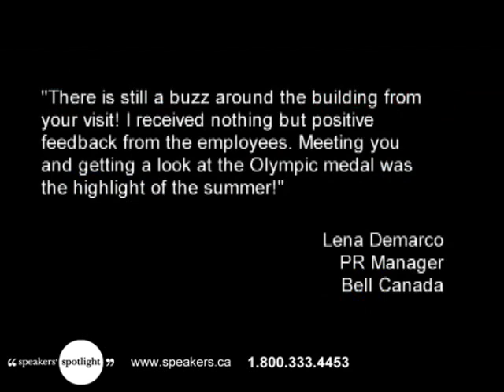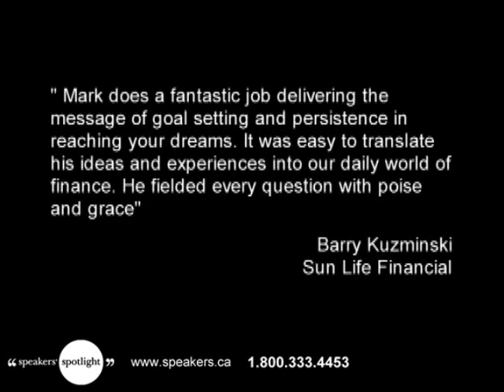Mark Heese - Olympic Volleyball Champion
Mark Heese has travelled the world as a full-time beach volleyball professional, representing Canada at over 200 international tournaments, including three Olympic Games. His unique approach to competition and high performance allowed him to cultivate a personal belief system that not only helped him become the most accomplished beach volleyball player in Canada, but also one of the best in the world. Heese's many Olympic experiences and solid understanding of what it takes to push limits, achieve the unrealistic, and commit to everyday greatness, makes him a unique and memorable storyteller.